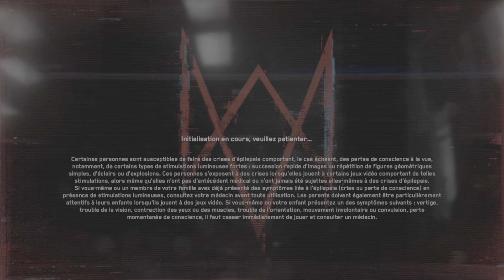Watch Dogs: Legion PS5 trophée Un toit au-dessus de la tête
Terminer  "Traitement royal"
A voir d'abord ci joint cette vidéo :